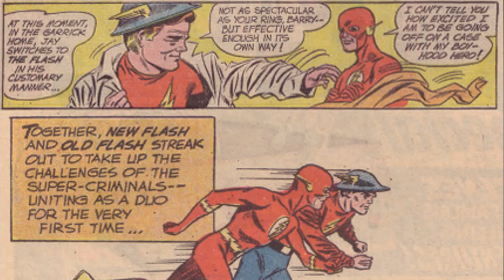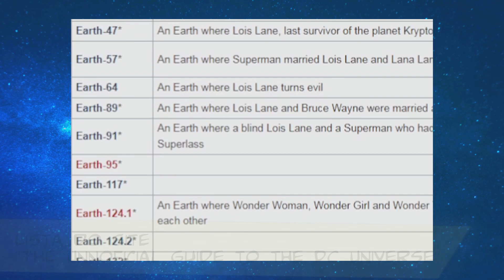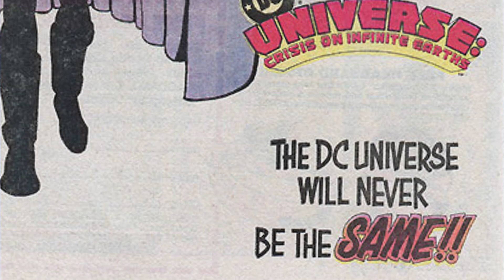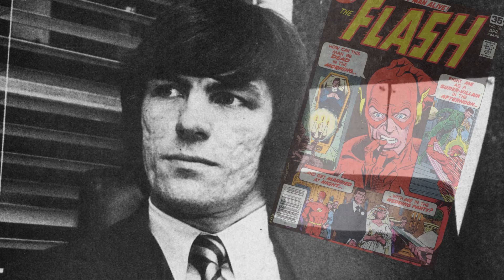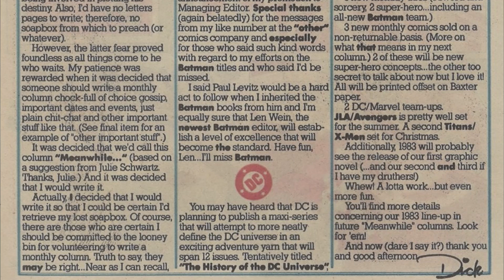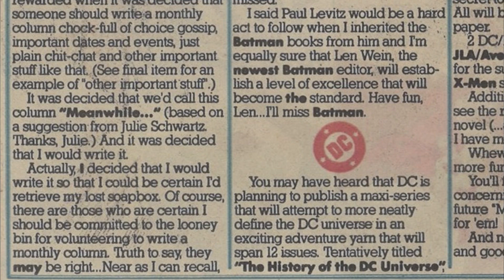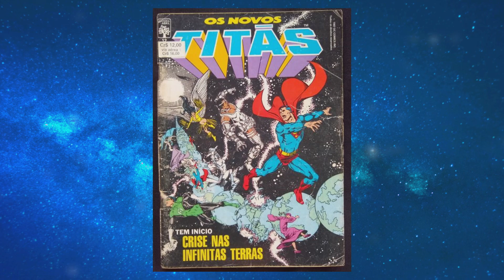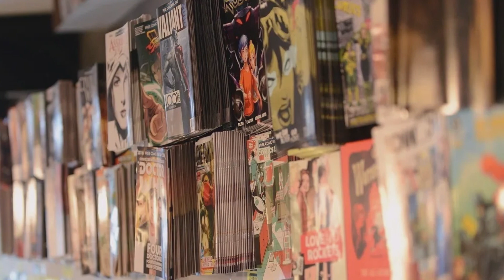Crise nas Infinitas Terras | Documentário FREQ!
Nos anos 80 a DC Comics acumulava 50 anos de histórias conflitantes com centenas de dimensões paralelas e estava perdendo terreno para a Marvel.

A solução encontrada por Marv Wolfman? Um grande evento cósmico para mexer com as estruturas do Multiverso DC! Conheça a história por trás de Crise nas Infinitas Terras!